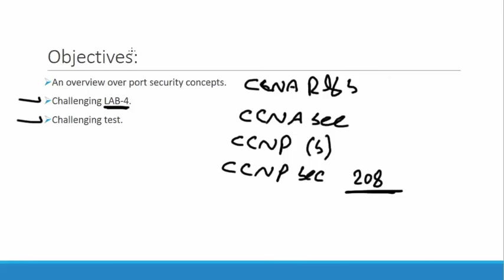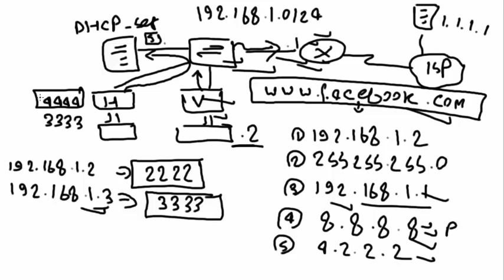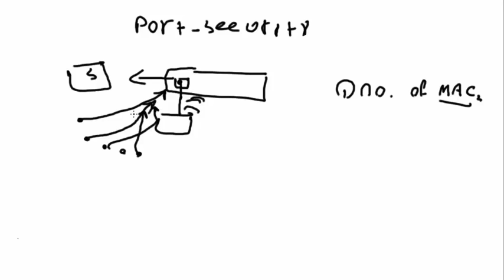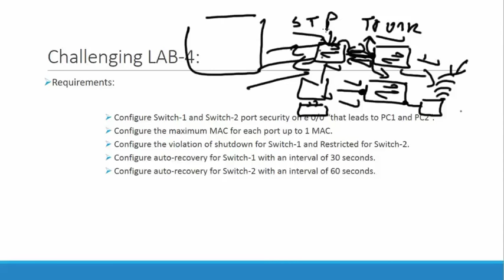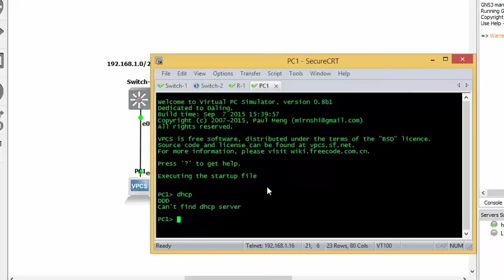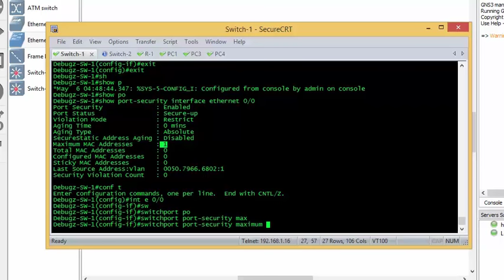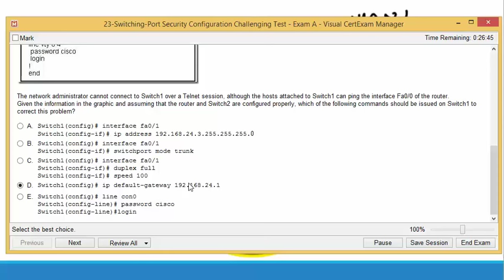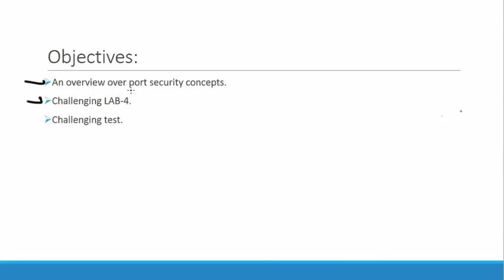25-Switching: Port Security Configuration